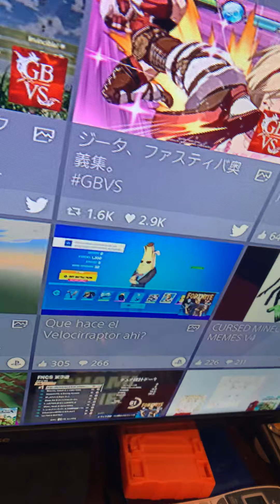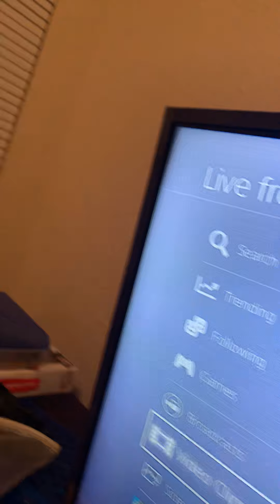Hey guys I have a PS4 now OHH MY f***** god